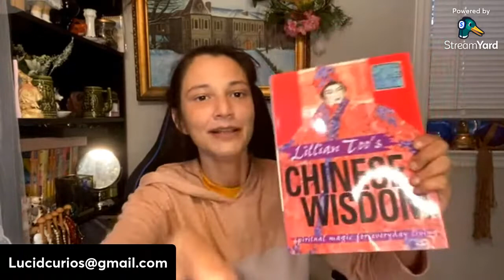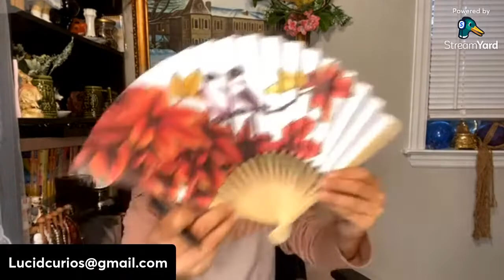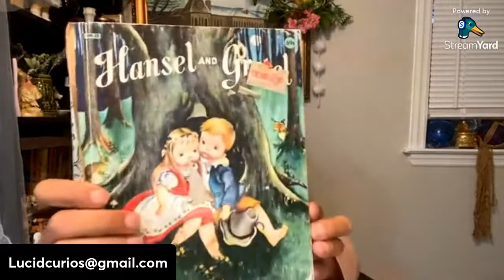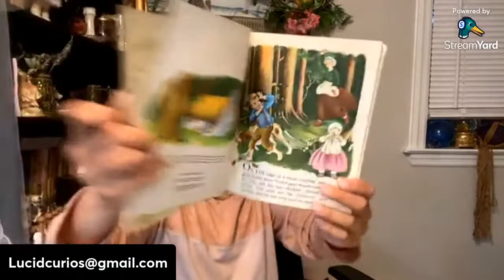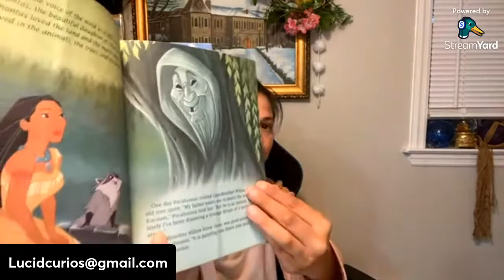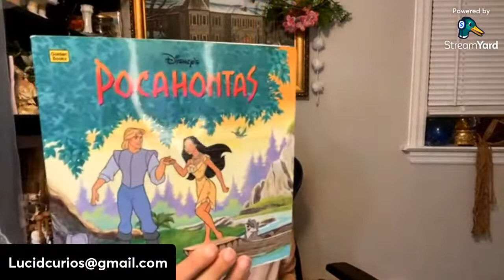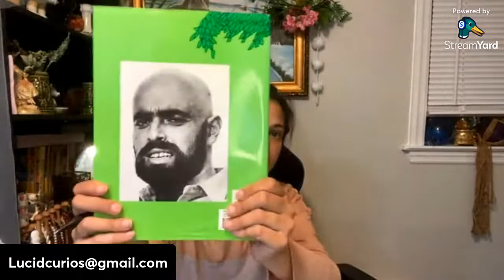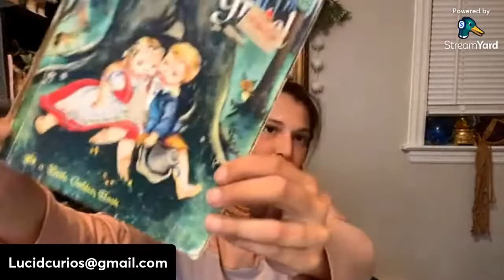Tonight Lucid's Solo Spring Cleaning Clearance Sale Part 2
Tonight Lucid's’ Spring Cleaning Clearance Sale
All items $5 and under (mostly $2 items)!
Name
YouTube Name
Full Mailing Address